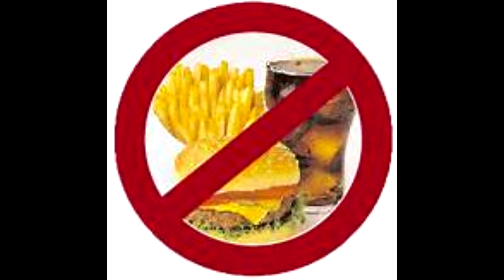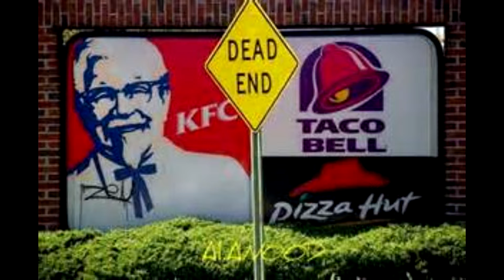TFOM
The fattening of America

Hand me a heart attack.
Please biggie size.
Hand me whatever.
Don't forget my prize.
I'll take a quarter pounder.
Extra triple bypass please.
Throw in some onion rings.
How bout some extra cheese.

Cows to the slaughter.
Drive thru suicide.
Service with a smile.

We're open late.
Death at your connivance.
We'll do it your way.
As long as you pay.
Value meals priced nice.
New specials to entice.
Bring you back for more.
Till your gut reaches the floor.

Drive thru suicide.

You deserve a break today.
You deserve a clog.
What did you expect man?
Eating like a hog.
I'm not pointing fingers.
Cuz mine are covered with grease.
I'm eating right beside you.
Land of the obese.